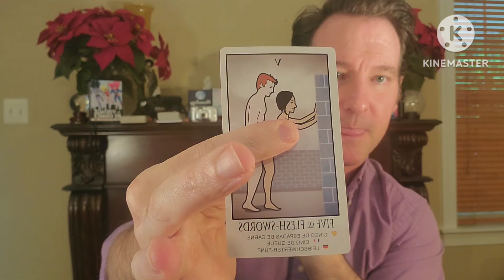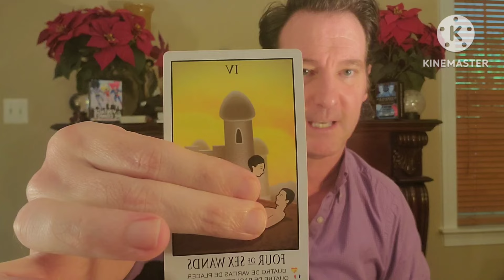Pisces ♓️ Gangstalking, Gangstalking, Gangstalking! Bc you've got Star Quality!!!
Pisces Psychic Channeling and Tarot Reading.